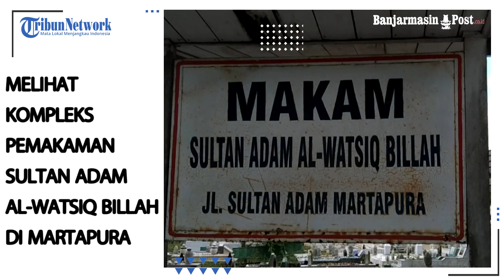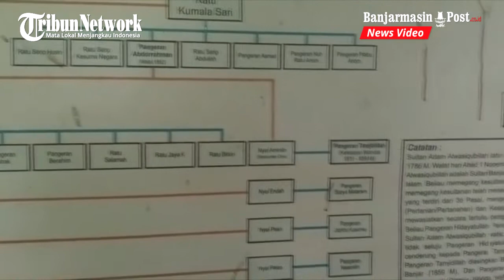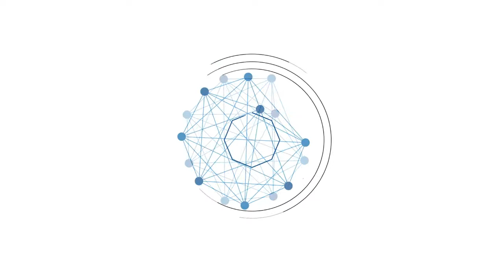Melihat Kompleks Pemakaman Sultan Adam Al Watsiq Billah Di Martapura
BANJARMASINPOST.CO.ID, MARTAPURA - Sultan Adam adalah raja terakhir dari Kerajaan Banjar, Kalimantan Selatan, yang memerintah antara tahun 1825 sampai 1857.

Sultan Adam memiliki gelar Al-Watsiq Billah, adalah anak dari Sultan Sulaiman Saidullah II.

Dari pantauan Banjarmasinpost.co.id, Makam Sultan Adam terletak di Jalan Sultan Adam, Kelurahan Jawa, Kecamatan Martapura, Kota Martapura, Kabupaten Banjar, Provinsi Kalimantan Selatan.

Kompleks pemakaman ini tidak sulit didatangi karena Jalan Sultan Adam dekat dengan Jalan Ahmad Yani atau jalan protokol.

Di komplek pemakaman ini terdapat banyak kuburan yang merupakan kuburan dari keturunan kerajaan Banjar.

Di tengah-tengah kuburan-kuburan ini terdapat satu bangunan yang mirip kubah, disitulah Sultan Adam dan beberapa keluarga kerajaannya dimakamkan.

Di Bagian dinding Bangunan ini, tepatnya samping makam Sultan Adam yang terbuat dari beton, terpampang silsilah Sultan Adam dan urutan raja-raja Banjar sejak zaman kerajaan Hindu, hingga Islam. Berdasarkan urutan silsilah, Sultan Adam adalah raja ke-20.

Di areal pemakaman ini suasananya cukup teduh dan adem, sementara para pengunjung sibuk membersihkan dan menabur kembang di makam keluarganya masing-masing.

Sementara itu di tempat pemakaman yang sama tepatnya di dalam bangunan tempat Sultan Adam dimakamkan terdapat makam Pahlawan Nasional Pangeran Ir H Muhammad Noor mantan Menteri Pekerjaan Umum dan Gubernur Kalimantan pada 1901 yang merupakan cucu dari cucu Sultan Adam.

Pengelola Makam Sultan Adam, Rohana mengatakan Makam Sultan Adam hingga kini masih terawat dengan baik. Setiap hari selalu ada pengunjung yang datang untuk berziarah ke makam Sultan Adam

"Tiap hari kami para petugas selalu datang untuk membersihkan tempat ini karena sering di kunjungi pemerintah," ungkapnya

Wanita yang sudah bekerja di tempat ini selama enam tahun mengatakan kunjungan ke makam Sultan Adam ini selain masyarakat umum yang sering datang adalah keluarga dari Sultan Adam yang sering berziarah

"Tiap malam kami bergantian datang menyalakan lampu sambil memantau lokasi pemakaman," jelasnya. (banjarmasinpost.co.id /Stan)